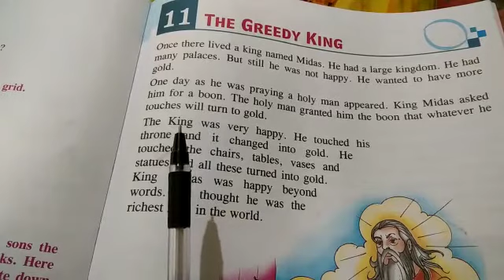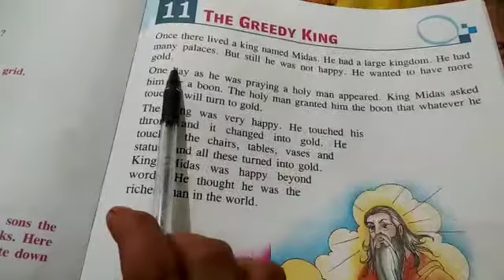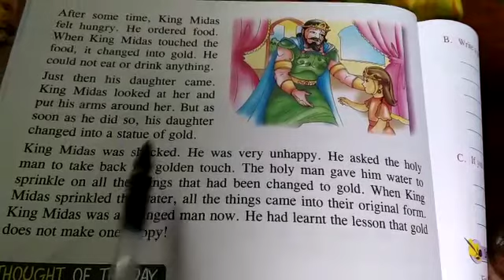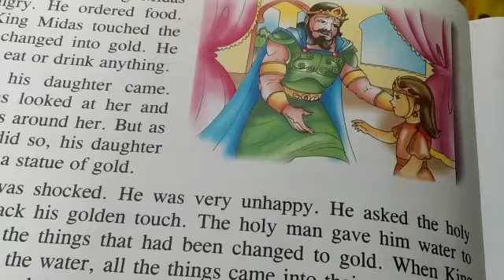Standard 3 moral science chapter 11